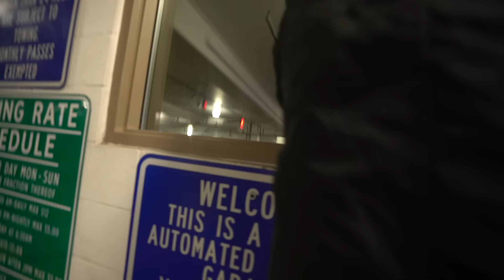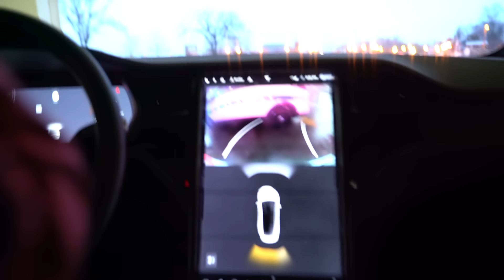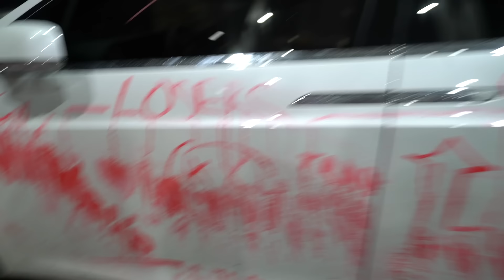Someone Destroyed Our Tesla...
This was NOT okay 😬